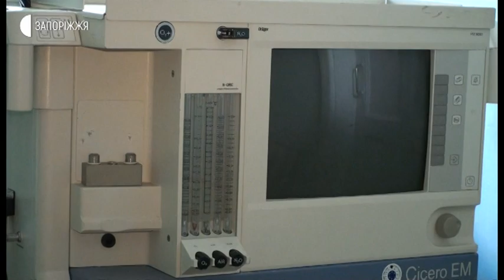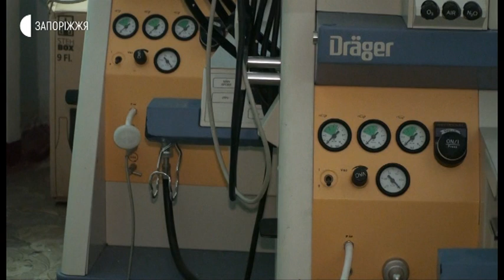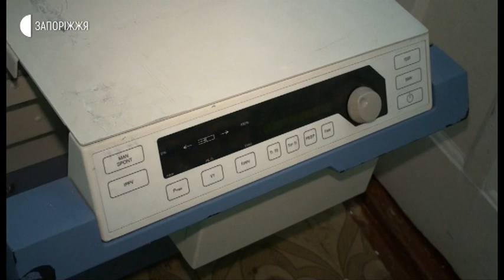Новини - Медичне обладнання - 29.04.2020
Медичне обладнання п’ятій міській лікарні передали сьогодні в рамках роботи штабу протидії розповсюдженню коронавірусної інфекції. Зокрема, медики отримали багатофункціональні ліжка та дихально-наркозні станції.